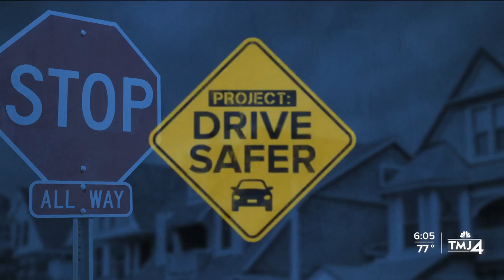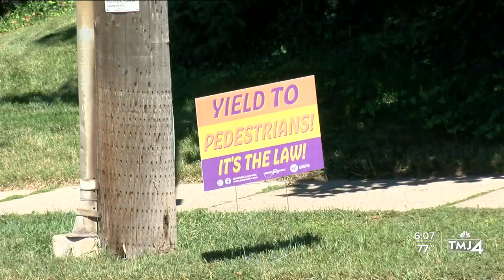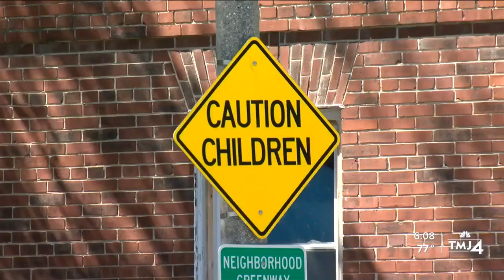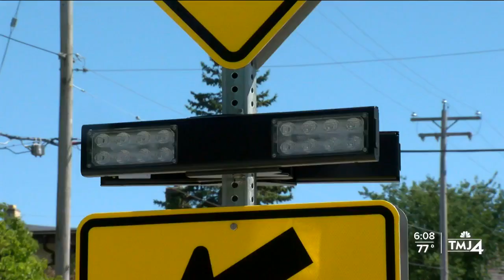Parents excited about crosswalk update near daycare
The crosswalk near Vliet and Martha Washington has an updated feature. A solar-powered rapid flashing sign. Parents in the area are pleased, as the crosswalk is right near a daycare.

The city, in a statement, said the sign reflects "our commitment to creating a secure and accessible environment for everyone."

The sign is welcomed by parents like Nicholas Sideras who has a child that attends a daycare near the crosswalk. Sideras said he experienced a class call last week.